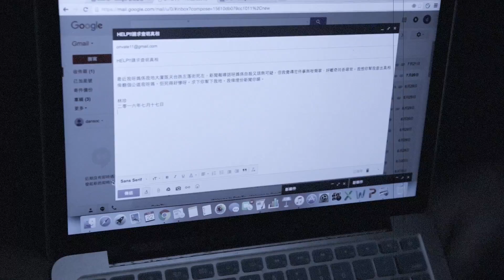第十一屆香港公開大學舞蹈學會Orivate | OCAMP TRAILER 迎新營預告片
The 11th Dancing Society of The Open University of Hong Kong - Orivate
第十一屆香港公開大學舞蹈學會 迎新營 - 《邨》

2016/9/10 - 11 (SAT - SUN) | 保良局北潭涌渡假營

「屋邨，易入難出。」